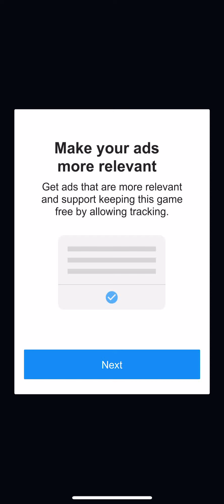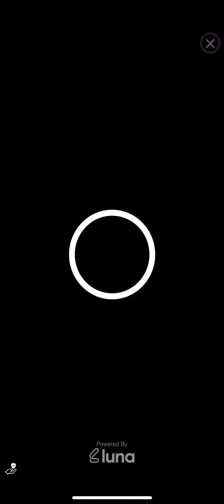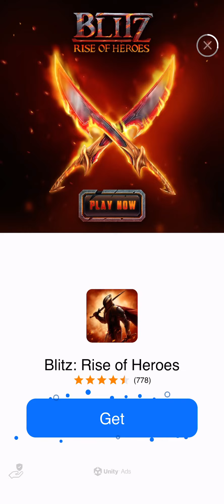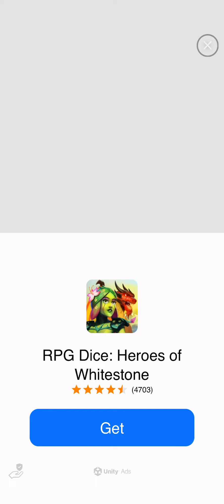Tap Spin Beats Walkthrough Gameplay Tutorial No Commentary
What app advice says

Play your favorite songs by tapping at the correct time! The object of the game is to get the ball as far as you can by tapping at the correct time to hop from tile to tile. Do so continually and the songs will get faster and more challenging. See how far you can get in Tap Spin Beats!